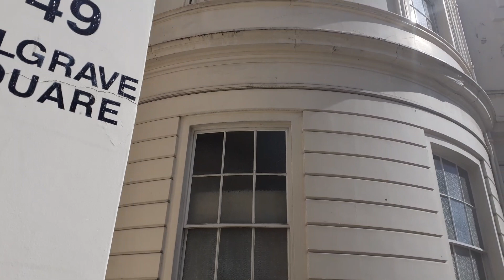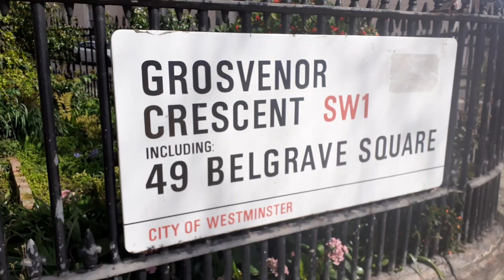Grosvenor Crescent Belgravia London's Wealthiest Neighbourhood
Please leave any suggestions of the areas you would like to see in future videos in the comments below.